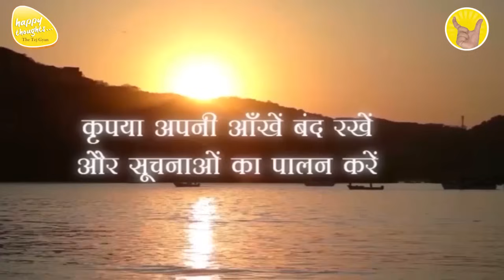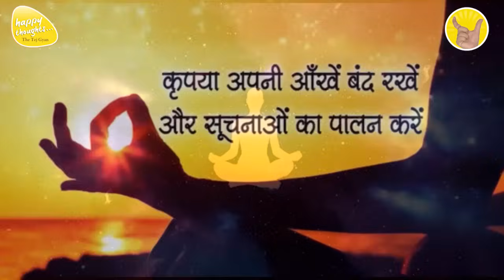GoOD MORNING PRAYER 9th Sep. 2023 - 6.15 am PRAYER TO ELEVATE CONSCIOUSNESS SIRSHREE